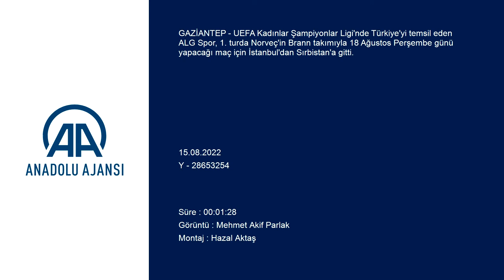ALG Spor kafilesi Sırbistan'a gitti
GÖRÜNTÜ DÖKÜMÜ :
- Takımın havalimanındaki görüntüsü
GAZİANTEP - UEFA Kadınlar Şampiyonlar Ligi'nde Türkiye'yi temsil eden ALG Spor, 1. turda Norveç'in Brann takımıyla 18 Ağustos Perşembe günü yapacağı maç için İstanbul'dan Sırbistan'a gitti.
Riva'da Hasan Doğan Milli Takımlar Kamp ve Eğitim Tesisleri'ndeki hazırlıklarını tamamlayan Gaziantep temsilcisi, Sırbistan'a hareket etti.
Teknik direktör Hasan Vural'ın belirlediği kafilede yer alan 15 futbolcu şunlar:
Zehra Borazancı, Gülbin Hız, Mariem Houij, Arzu Karabulut, Eda Karata, Büşra Kılıç, Demet Kılınç, Beyza Kocatürk, Rosa Martinez, Glory Ogbonna, Jovana Petroviç, Bella Rose, Kezban Tağ, Ece Tekmen ve Gülsüm Tunç.